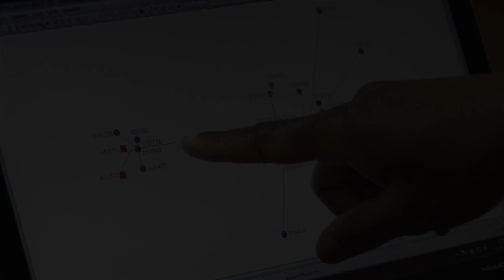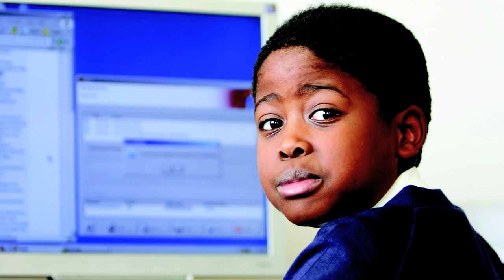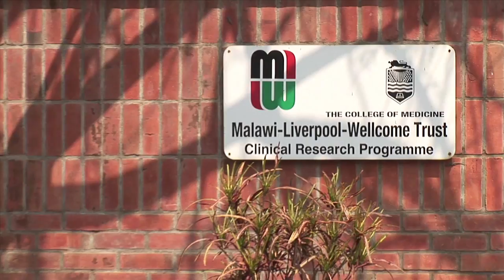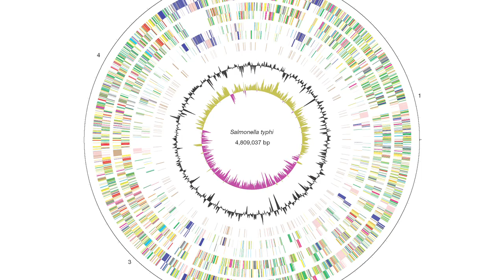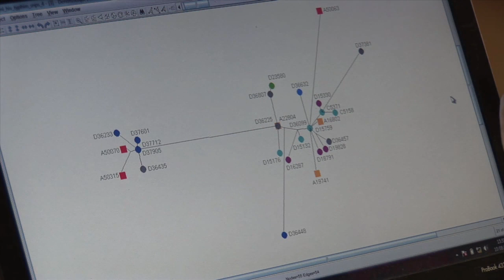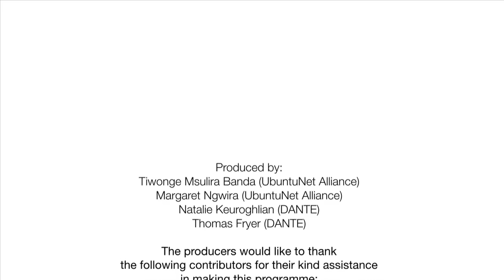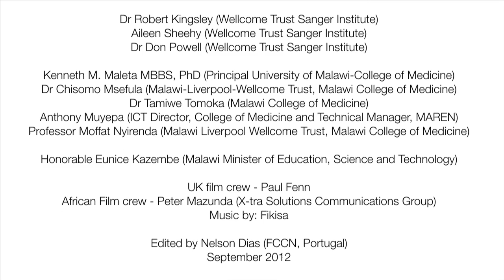AfricaConnect Launch Event, November 2012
Created for the AfricaConnect Launch Event, this video describes the AfricaConnect project and the UbuntuNet Research and Education Network it is helping to create in Southern and Eastern Africa. The video highlights how the UbuntuNet network helps projects of societal benefit in Sub-Saharan Africa through the story of a collaboration between Malawi and the UK on genome sequencing of non-Typhoidal Salmonella in children.